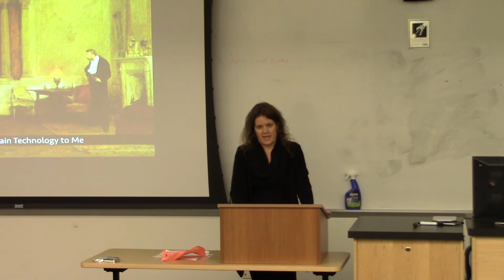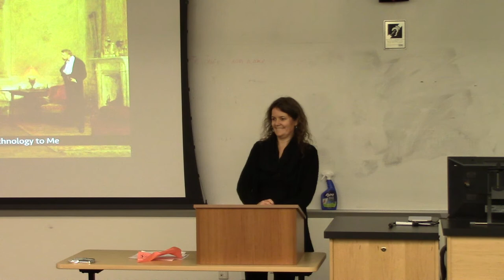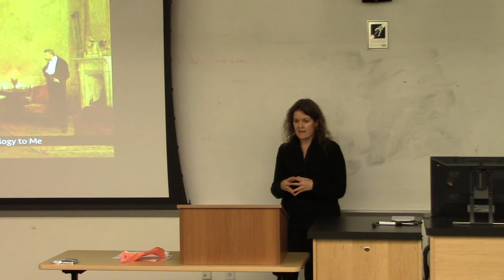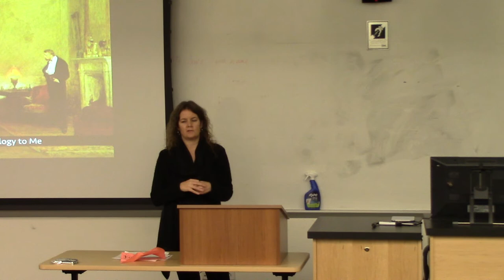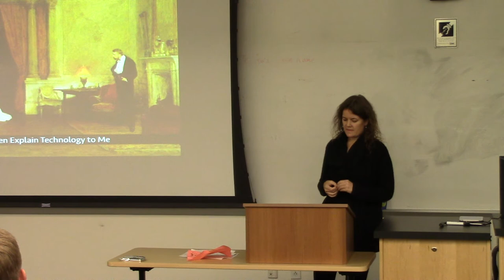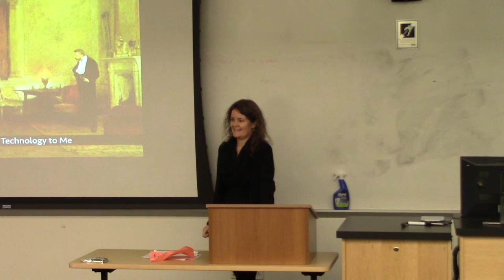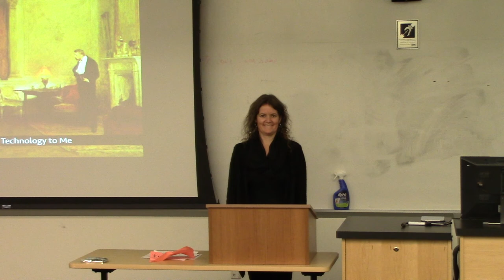Audrey Watters at the UMW - November 18, 2014 - Part 3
Men Explain Technology to Me: Gender, Ed-Tech and a Refusal to Be Silenced